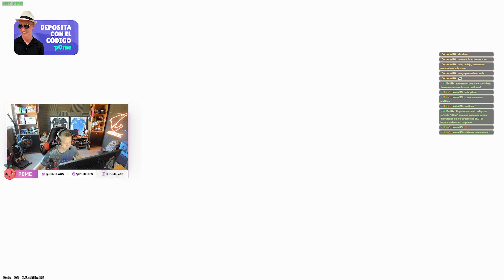ESTOY IMPARABLE EN CS2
Stream/vivos todos los días en: 🔴
Kick.com/p0me